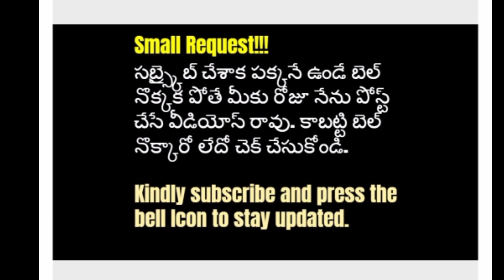facepack |Get Gorgeous Skin with this easy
Hi friends...
Here is my new video uploaded.here is the beautiful face pack with tumeric which is of high benifits to our skin. Tumeric is an natural beauty product which can find in every kitchen.
Have a look on this video for full information about this mask.